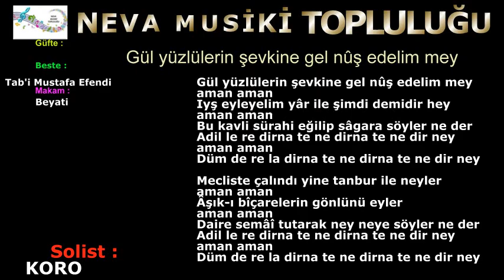Neva 1- 1